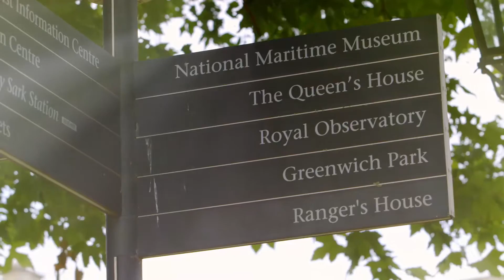Top Things to do in Greenwich, London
Greenwich is one of the most historic and beautiful of the London areas, just 10 mins from the city centre.

With so much to explore, this is our handy London area guide for all of the top things to see and do in Greenwich.

The home of time, Greenwich is where Eastern and Western hemispheres meet. Discover breathtaking views, royal heritage and amazing attractions, all in a beautiful riverside setting.

Featured attractions include:

The Old Royal Naval College
MNBA Thames Clippers
National Maritime Museum
Royal Observatory Greenwich
Cutty Sark
Greenwich Market
Greenwich Park
Greenwich Peninsula
The O2
Emirates Air Line cable car
City Cruises
Queen’s House
Royal Museums Greenwich
The Greenwich Hotel
Intercontinental – The O2
Up at The O2